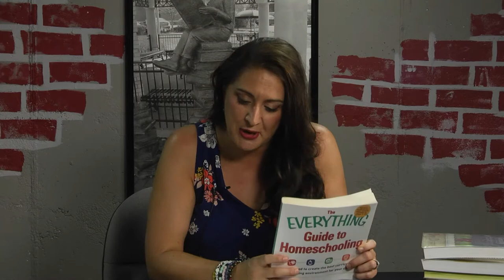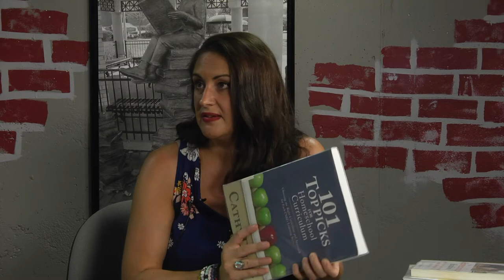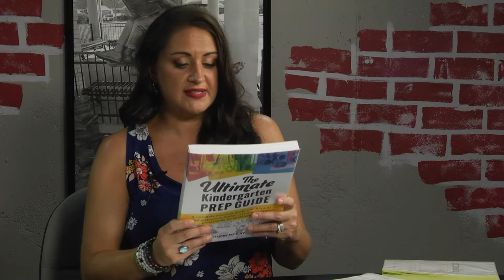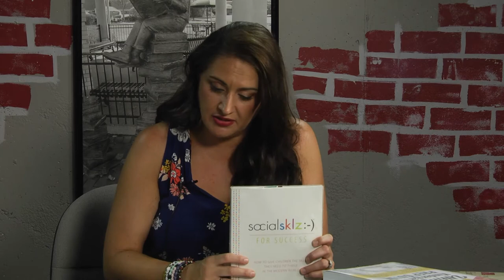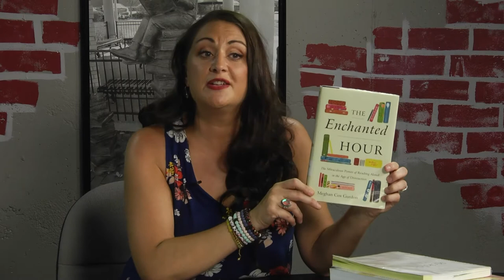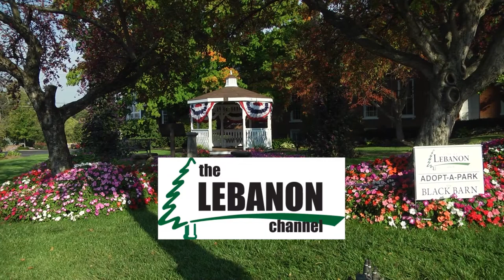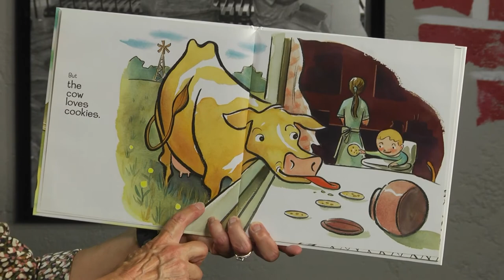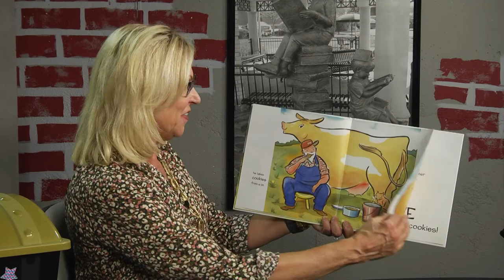The Library Show - September, 2021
Mike and Holly discuss the home schooling resources available at the Lebanon Public Library.  Marissa Redenbaugh talks about her involvement with the Daughters of the American Revolution.  And MIss Connie has a book for chocolate chip cookie lovers.